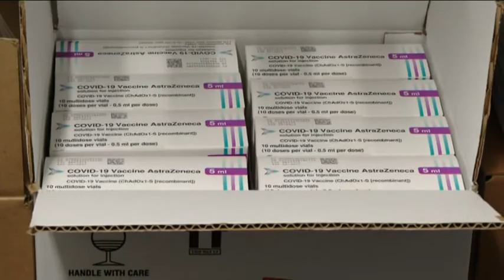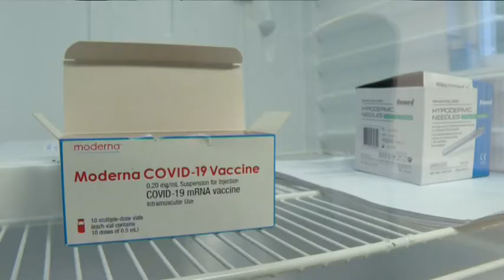Folyamatosan osztják a vakcinákat a háziorvosoknak